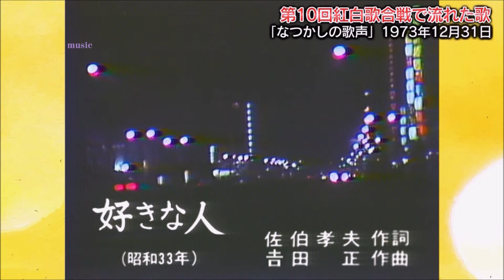好きな人／夢みる乙女 藤本二三代(36歳)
好きな人　　1958年発売　作詞：佐伯孝夫／作曲：吉田正
夢みる乙女　1957年発売　作詞：佐伯孝夫／作曲：吉田正